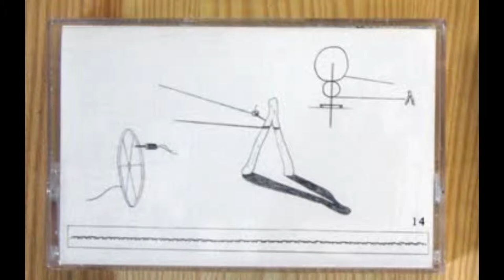FAT WORM OF ERROR - MACHINE WITH ROLLER CHAIN